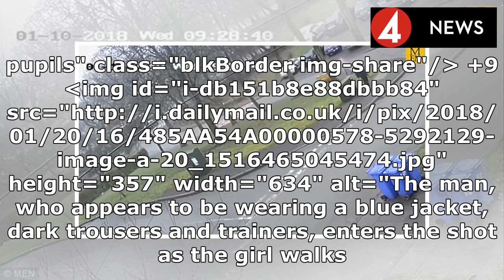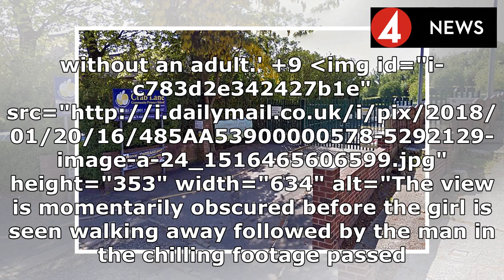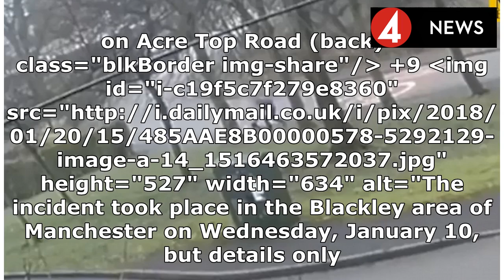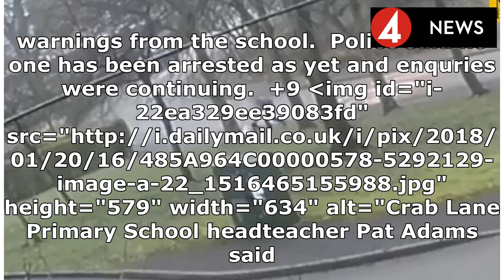School warns parents after mystery hooded man is caught on CCTV GRABBING an 11-year girl from behin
School warns parents after mystery hooded man is caught on CCTV GRABBING an 11-year girl from behind and then following her to the school gates | News Today 2018